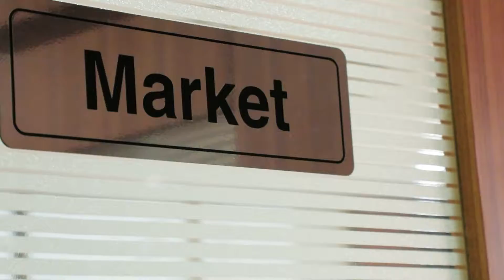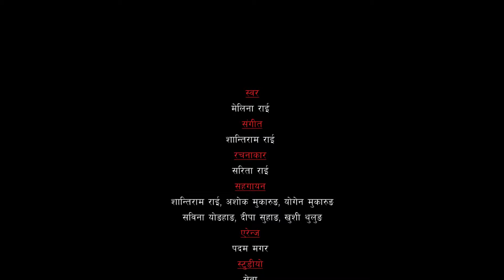Shubhalabh Gaan\Subhalabha Multipurpose co-operative ltd\ Subhalabha geet\ Shantiram Rai\ Melina Rai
Subhalabha gaan
Voice : Melina Rai
Lyrics : Sarita Rai
Co-Singer : Ashok Mukarung, Yogen Mukarung, Shantiram, Dipa Suhang, Khusi Thulung, Sabina Yonghang
Arrange : Padam Magar
Studio : Sewa